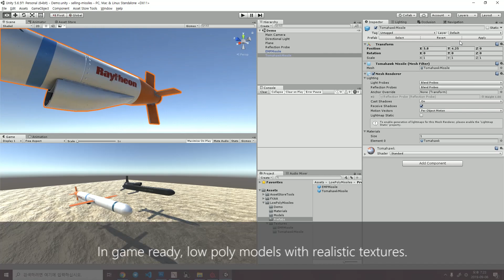Low Poly Missile Pack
Low Poly Missile Pack includes:
- Tomahawk Missile
- EMP Misslie

Will be available in Unity Asset Store soon!